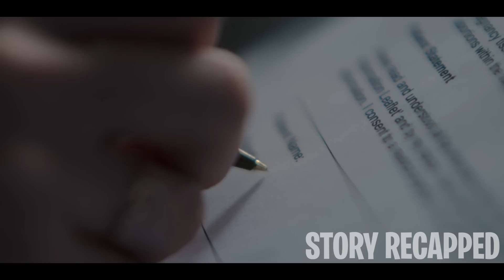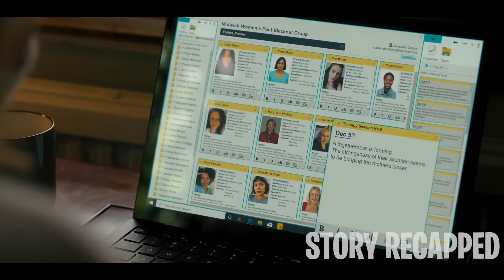In A Small Town Every Girl Faints & Wakes Up Pregnant (1)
TV Series: TheMidwichCuckoosSeason1episodes1&2 2022

The quiet town of Midwich experiences mundane life with nothing rocking the boat. However, when an inexplicable blackout occurs and brings the town to slumber, the government realizes something is amiss. Midwich tries to recover after the incident, but the women discover that the blackout caused them to get pregnant.